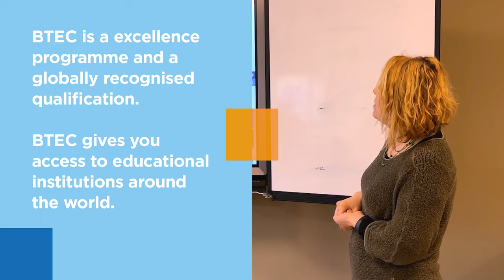Albeda - International event and marketing studies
Do you dream of a job in the international marketing and business event industry? Are you the one who’ll inspire and excite the crowd of an event by using creative marketing strategies? Are you an international oriented multi-tasker ambitious to start your own business? Are you looking for a fun entrepreneurial career in social media influencing and event marketing? Our unique course will teach you anything you need to know about the growing possibilities of social media, live-online and hybride events and the impact of using influencers to support your brand. Become the creative & innovative professional behind international event and marketing studies at Albeda!

Are you also interested in knowing about the Dutch version of this course?